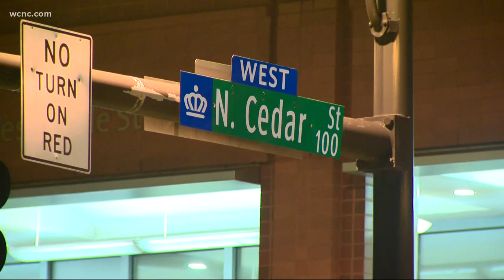Community college encourages students to choose skilled trades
South Piedmont Community College hosted a "signing day" – congratulating students on their decision to pursue education related to their career paths.